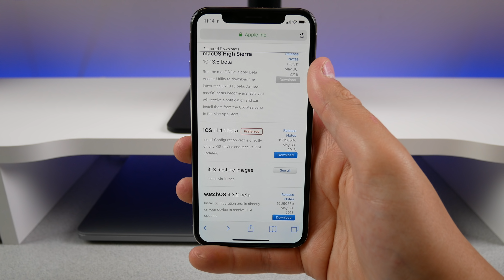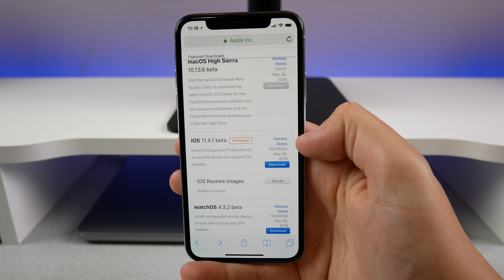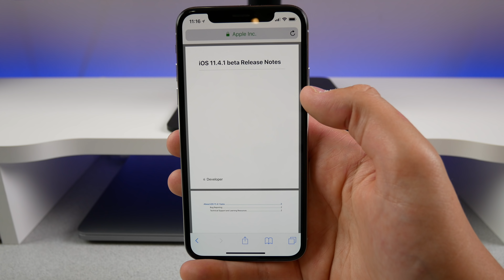iOS 11.4.1 Beta Released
Intro & Outro by Yorge Abbott